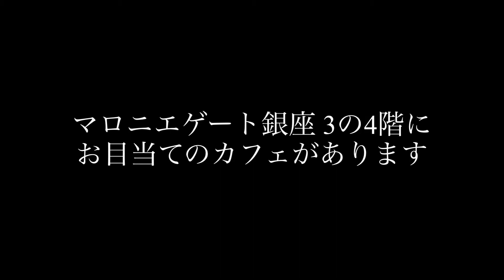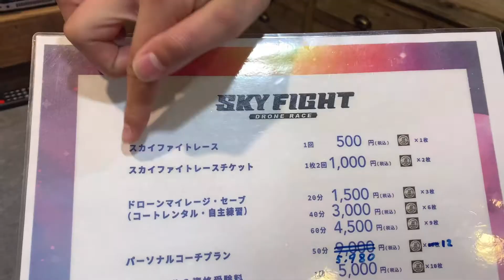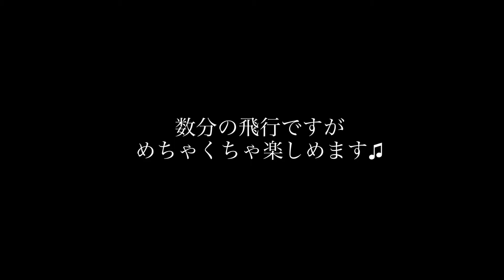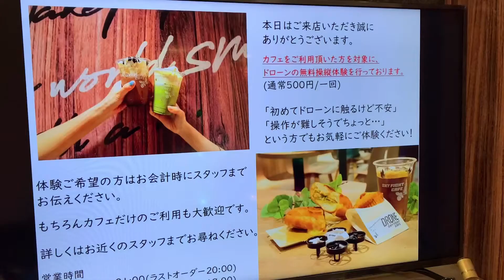【スカイファイトカフェ銀座】世界初✨ドローンが飛ばせる銀座のカフェ | 体験飛行だけでも夢中で遊べる♪大人も子供もめちゃくちゃ楽しい♪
世界初✨　新感覚のエンタメ系カフェ
ドローンが飛ばせる面白いカフェです

カフェ利用でドローンの体験飛行が楽しめます

大人も子供も夢中になれて
めちゃくちゃ楽しいですよ♪

—-୨୧———୨୧-———-୨୧—-
◆スカイファイトカフェ銀座
中央区銀座3-2-1
マロニエゲート銀座3　4階
—-୨୧———୨୧-———-୨୧—-

【お願いと注意点】
・動画内に出てくる料理や金額は、取材当時のものです。
変動している場合がありますのでご確認くださいませ。

ユキランガイドtubeをご覧いただきありがとうございます♥
これからも銀座界隈のグルメ情報をどんどん紹介していきますね♪

—-୨୧———୨୧-———-୨୧—-

—-୨୧———୨୧-———-୨୧—-

ドローン関連動画